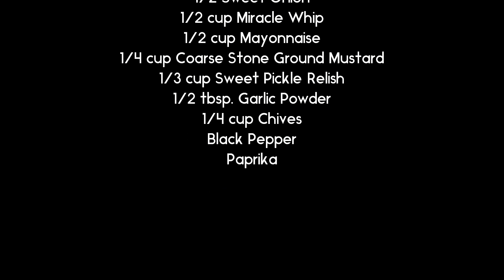Potato Salad Recipe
Ingredients:
5 lbs Yukon Gold Potatoes
4 tsp Chicken Bouillon
1 cup Celery, chopped
1 cup Carrot, chopped
7 Hard-boiled eggs
1/2 Sweet Onion, minced or grated
1/2 cup Miracle Whip
1/2 cup Mayonnaise
1/4 cup Coarse Stone Ground Mustard
1/3 cup Sweet Pickle Relish
1/4 cup Fresh Chives, chopped
1/2 tbsp Garlic Powder
Black Pepper
Paprika

1. Peel the potatoes and carrots. Fill a large pan with water and add the potatoes, carrots and chicken bouillon, then bring it to a boil. Cook until potatoes and carrots are tender (about 10-15 min). Strain and set aside.
2. In a medium-sized bowl, mix Miracle Whip, mayo, mustard, sweet pickle relish and garlic powder. Set aside.
3. In a large-sized bowl, mix the potatoes, celery, carrot, eggs, onion, and chives. Add the dressing and mix well.
4. Add black pepper and paprika.
5. Chill overnight before serving!

► Photos used on this channel are created by freepik